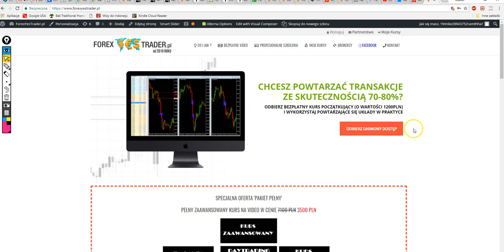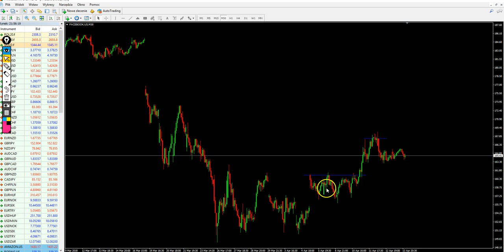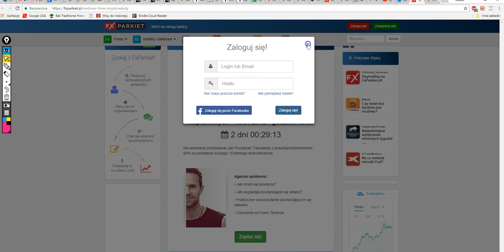Zaproszenie Poniedziałek o 19.00 Webinar FxParkiet